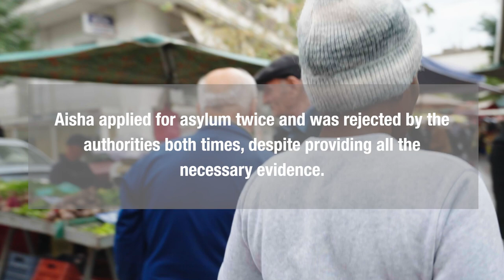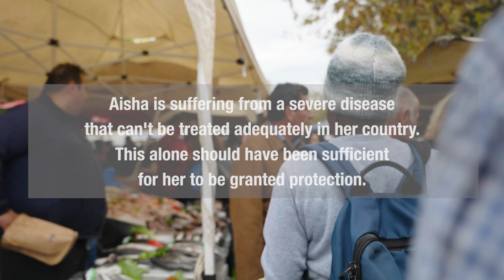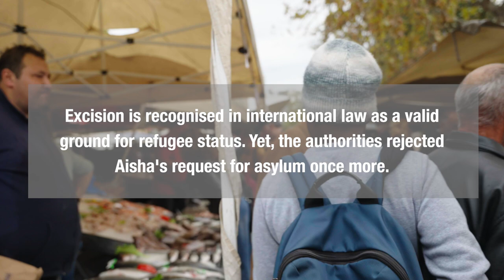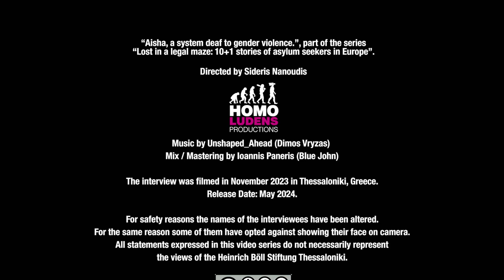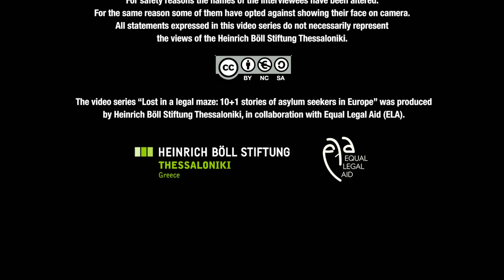Aisha - A system deaf to gender violence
Aisha presented the asylum authorities with not one, but two absolute grounds for protection explicitly recognised in international law as conferring the right to refugee status. She suffers from a serious illness that be lethal if left untreated. But there’s no available treatment in her country of origin. This alone should have been enough for her to be granted protection.
After an initial rejection, she reapplied and explained that she had also been a victim of genital mutilation. Under the Geneva Convention, survivors of female genital mutilation are considered a particularly vulnerable group, that should be specifically protected. Yet again, Aisha was rejected, as many women victims of excision, when seeking protection in Greece.
“Aisha - A system deaf to gender violence” is part of the series “Lost in a legal maze: 10+1 stories of asylum seekers in Europe” produced by Heinrich Böll Stiftung - Thessaloniki Office in collaboration with Equal Legal Aid and directed by Sideris Nanoudis (HomoLudens Productions).

Η Aisha παρουσίασε στις αρχές ασύλου όχι έναν, αλλά δύο σοβαρότατους λόγους προστασίας, οι οποίοι αναγνωρίζονται ρητά από το διεθνές δίκαιο ως τέτοιοι και παρέχουν το δικαίωμα στο καθεστώς του πρόσφυγα. Καταρχήν πάσχει από μια σοβαρή ασθένεια η οποία είναι θανατηφόρα αν δεν αντιμετωπιστεί. Αλλά στη χώρα καταγωγής της δεν υπάρχει διαθέσιμη θεραπεία. Αυτό και μόνο θα έπρεπε να είναι αρκετό για να της χορηγηθεί προστασία.
Μετά από μια αρχική απόρριψη, υπέβαλε εκ νέου αίτηση και εξήγησε ότι υπήρξε επίσης θύμα ακρωτηριασμού των γεννητικών οργάνων. Σύμφωνα με τη Σύμβαση της Γενεύης, οι επιζώσες του ακρωτηριασμού των γυναικείων γεννητικών οργάνων θεωρούνται ιδιαίτερα ευάλωτη ομάδα, η οποία θα πρέπει να προστατεύεται ειδικώς. Για άλλη μια φορά, το αίτημα της Aisha απορρίφθηκε, όπως και πολλών γυναικών θυμάτων εκτομής, όταν ζητούν προστασία στην Ελλάδα.
Το βίντεο «Aisha - Ένα σύστημα που κωφεύει στην έμφυλη βία» αποτελεί μέρος της σειράς «Lost in a legal maze: 10+1 ιστορίες ασύλου στην Ευρώπη», παραγωγής του Ιδρύματος Χάινριχ Μπελ - Γραφείο Θεσσαλονίκης, σε συνεργασία με την Equal Legal Aid και σε σκηνοθεσία του Σιδέρη Νανούδη (HomoLudens Productions).